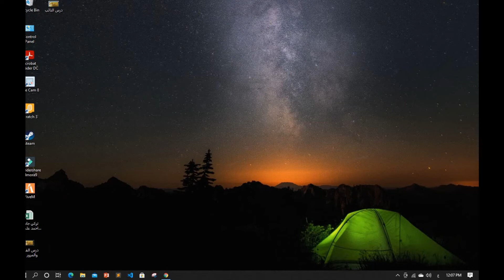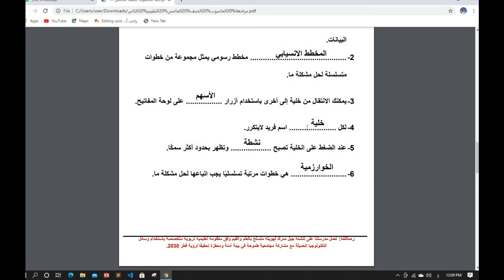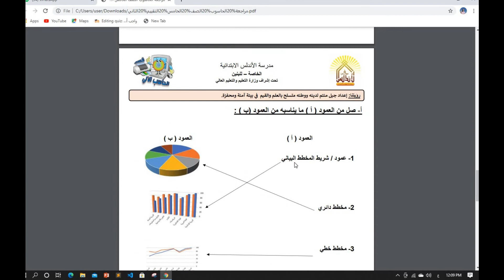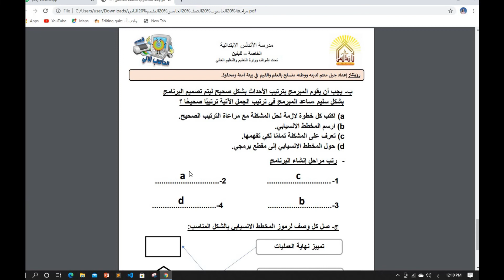حل أوراق اثرائية مادة الحاسوب الصف الخامس نهاية أول 2020/2021